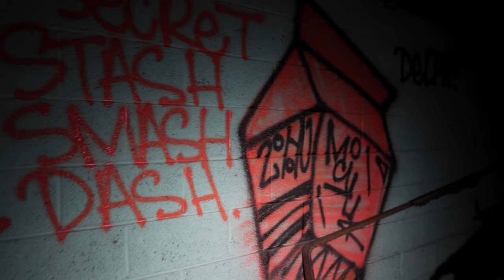Lost in Abandoned Church | 8 Mile Detroit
Join us on an urban exploration of an abandoned church in West Detroit near 8 Mile! Discover graffiti, glass, and ghostly history. Watch to see if we make it out alive. Excitement awaits on CannabisReviewTV. GOHHHSTTT!